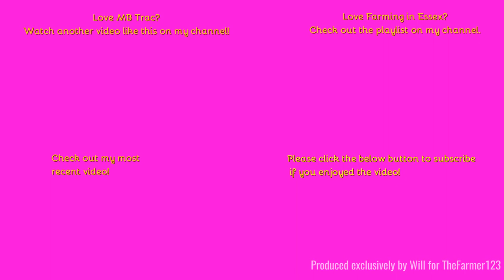Farming in Essex - Hedge cutting with MB Trac 1000 & Bomford hedge cutter. [23]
Hello,
This classic still hard at work, this hedge cutter never comes off this machine!
Music in the video:
Outtro Music:
Comment Rules (Last Update: 12th June 2017):
1. Do not swear or be rude in the comments. Any comments that contain this will be removed by me. Equally if I decide there is an aggressive comment towards me or someone else, that will also be removed.
2. Use correct grammar and try to use correct spelling. I want the comments section to be presentable. If there is deliberate misuse of grammar and spelling I will not reply to the comment, More on this below.
3. Try not reply to everyone with their comments in each video, as I will do that but if you can help someone and I do not get there first than please do.
4. I am up for constructive criticism so if you have any for any video than please do leave it in the comments section and let me know and I will do my best to resolve this.
5 - NEW: NO fake comments, and by this I mean bots spamming me. I have had this in the past and it's not fun getting excited that you have a new viewer when it's actually just a bot. Any comments that contain this will be removed by me & flagged to YouTube for spam.
6 - No previous comments, and by this I mean copied & pasted comments that have been previously posted before and I have replied (If I have not replied at the time of post then fair enough, I will reply on the latest). There is no need for the same one comment, but on two videos to be posted twice. Not only does it waste my time answering it again but it waists yours too!
7 - No links to be posted in my comments due to safety reasons. If you want to show me a channel use that one if its yours or quote the name, not the link! Any comments that contain this will be removed by me.